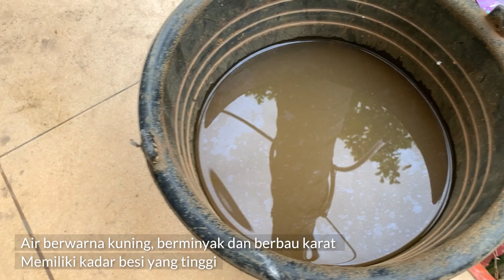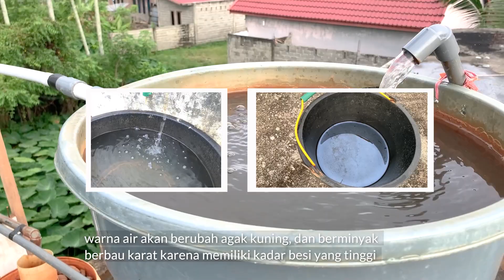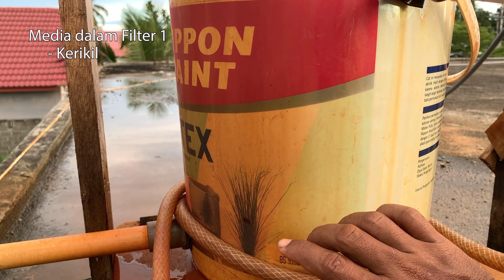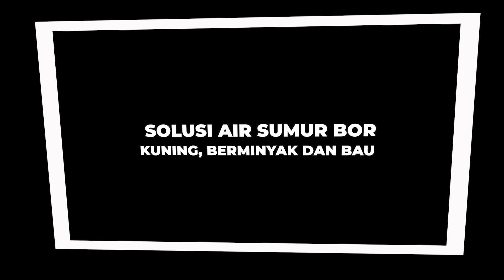Solusi Air Sumur Bor Kuning, Berminyak & Bau Karat Menjadi bersih dan layak digunakan - FILTER AIR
Solusi Air Sumur Bor Kuning, Berminyak & Bau Karat Menjadi bersih dan layak digunakan

Cara memfilter Air Sumur Bor yang kuning, berminyak dan bau karat menjadi layak digunakan

Video kali ini sedikit berbeda dari video sebelumnya. Saya ingin berbagi pengalaman yang saya alami sendiri, yaitu bagaimana cara memfilter air sumur bor yang berwarna kuning, berminyak dan berbau karat (memiliki Kadar besi yang tinggi). Di tempat kediaman saya sumber air yang kami gunakan berasal dari sumur bor, namun air ini tidak layak digunakan karena memiliki kadar besi yang sangat tinggi karena sumur bor berada didareah bekas timbunan rawa.
Ketika pertama kali di keluarkan dengan menggunakan mesisn pompa air, air yang dihasilkan kelihatan sangat bersih, namun berbau karat yang cukup kuat, dan setelah diendapkan sekitar 15 menit akan berubah menjadi agak kuning dan berminyak.
Jadi kali ini sya akan berbagi pengalaman dengan teman-teman semua bagaimana saya bisa menggunakan air tersebutdengan terlebih dahulumemfilternya dengan memamfaatkan media sederhana. Media yang sya gunakan
1. Wadah penampung air
2. Tabung Cat bekas
3. Pipa paralon ukurna 4 inch
4. Ijuk
5. Pasir
6. Kerikil
7. Tempurung kelapa
Media tersebut akan sya guunakan untuk memfilter air sehingga menghasilkan air yang layak untuk digunakan untuk keperluan sehari hari, seperti mencuci dan mandi karena air tersebut tidak berwarna kuning lagi, dan tidak berbau.